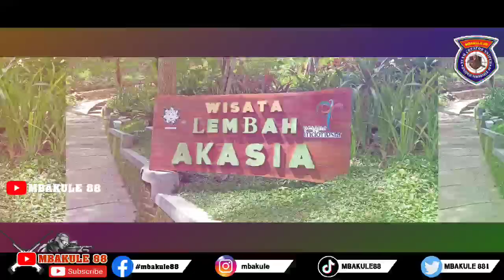Vlog Jalan Jalan Taman Wisata Lembah Akasia Sukoharjo 1 Pringsewu Lampung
Wisata alam lembah akasia sukoharjo 1 pringsewu lampung, tempat buat rekreasi keluarga serderhana,meria dan sehat. silakan datang dan kunjungi lembahakasia buka setiap hari dan sampe malem jam 22.00 ,

mbakule88,sniperbelajaran,snipermagel,wisata lembah akasia,lembah akasia,lebah akasia pringsewu,lembah akasia sukoharjo 1 pringsewu,wisata alam pringsewu,wisata telaga emas sukoharjo 1 pringsewu,wisata pringsewu lampung,wisata pringsewu terbaru,wisata pringsewu,tribunnews,tribun video,tribun,wisata lembah akasia jadi destinasi favorit di pringsewu,langsung ramai meski belum lama dibuka,